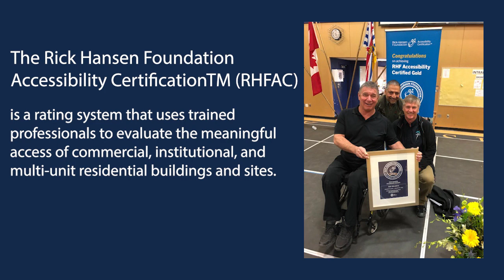Interviewing A Veteran Disability Home Inspector | Ken Mayo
In this video, I had the pleasure of engaging in a conversation with Ken Mayo, a seasoned veteran in the inspection space. With numerous accolades as an award-winning inspector over the years, Ken now generously imparts special insights on the crucial topic of making your home accessible for disabled individuals.

As a certified accessibility inspector, Ken Mayo provides valuable details on the process of ensuring your home is welcoming and accessible to everyone.

🤔 ABOUT MICHAEL TUDORIE The Real Estate Advisor 😃

RE/MAX Select Properties - 5487 West Boulevard, Vancouver, BC, V6M 3W5

disability home inspector, disability home, disability exclusion, disability housing, how disability works, home inspection what to expect, home inspector career ontario, home inspector pros and cons, what inspectors look for in a home inspection, what does a home inspector do